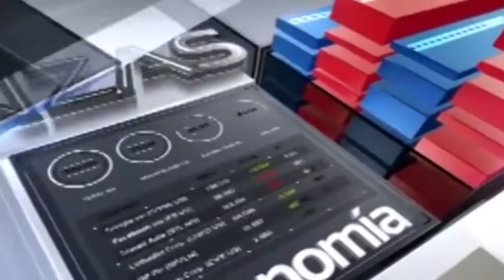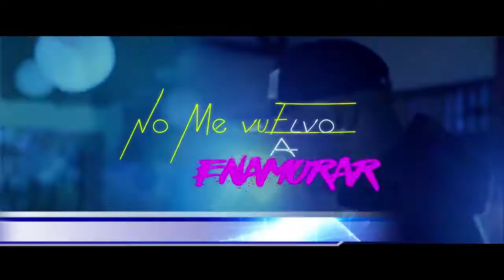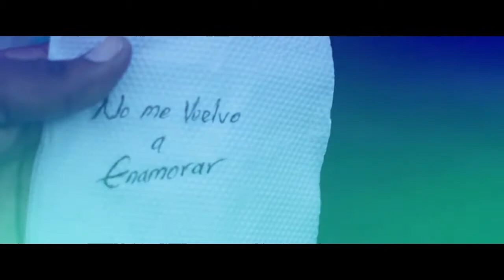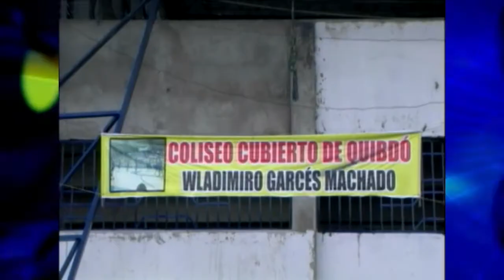CNC NOTICIAS CHOCO 3 NOVIEMBRE BLOQUE 4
LUIGI FANT Y JORCEID  PROMOCIONAN SU NUEVA PRODUCCIÓN "NO ME VUELVO A ENAMORAR

EN DICIEMBRE SE TERMINARÍA LA RECONSTRUCCIÓN DEL COLISEO VLADIMIRO GARCÉS